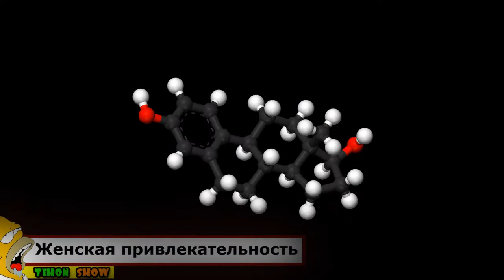Что может рассказать о нас наше лицо!?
В этом видео мы узнаем, что может рассказать о нас наше лицо!? Симпатия, возникающая у нас при взгляде на некоторые лица, основана не только и не столько на обычной физической привлекательности. Наше лицо рассказывает собеседнику очень многое — знаки и признаки считываются подсознательно.
Размеры носа, величина губ, как широко расставлены глаза, оттопырены ли уши. Цвет и фактура кожи. Все это полнится явной историей здоровья, характера и даже сексуальности. Сегодня мы расскажем вам, что именно отображает лицо любого человека.

ПОНРАВИЛОСЬ ? РАССКАЖИ ДРУЗЬЯМ !

TIHON SHOW:
- Если Вам интересно, что происходит в мире!
- Если Вам интересно узнать что-то новое о себе (возможности Вашего организма, его интересные свойства, и всевозможные факты)
- Как устроенно то или иное творение человечества или самой матушки природы!
- Интересные, смешные и чудные факты обо всём!
- Или решение всевозможных трудностей человечества!
Это и многое другое Вы найдёте на канале TIHON SHOW